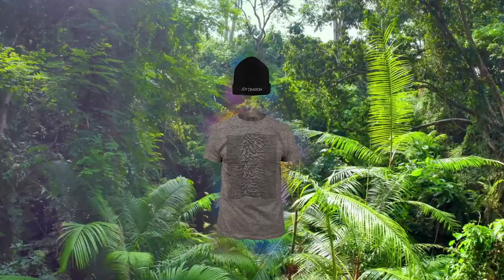Appropriation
Video by Jeremy Griffaud
Music and Soundscape by Benjamin Fincher

Appropriation is an animated film constituted by a succession of frames.

It confronts the romanticism spread by the image of Ian Curtis (Singer of Joy Division) to the image of derivative products and /or their marketing.

Characters of the video with the Peter Saville's design on their T-Shirts come from different internet clothes sales sites.

Appropriation est une vidéo d'animation constituée d'une succession de tableaux animés.

Ils confrontent le romantisme véhiculé par l'image de Ian Curtis à celle de ses produits dérivés et/ou de leur marketing. J'ai ainsi détourné l'univers pessimiste de Joy Division pour récréer une ambiance sensiblement différente et édulcorée.

Les modèles arborant la pochette de l'album Unknown Pleasures de Joy division proviennent de divers sites internet de vente en ligne de t-shirts.

Cette vidéo à été spécialement réalisée pour l'exposition "Ian Curtis Likes This place" qui se tient à "La Maison Abandonnée [Villa Caméline] à Nice du 13 septembre au 11 octobre 2019.